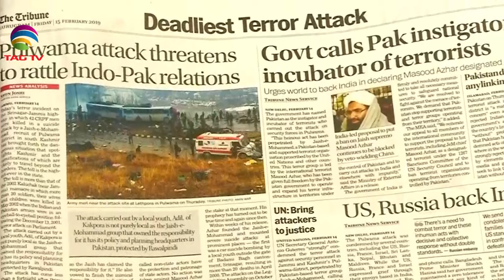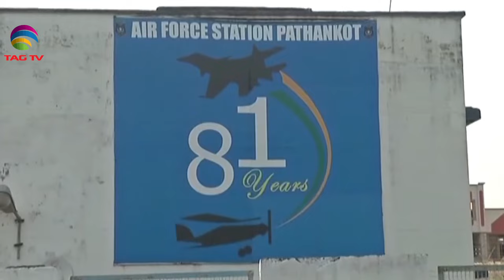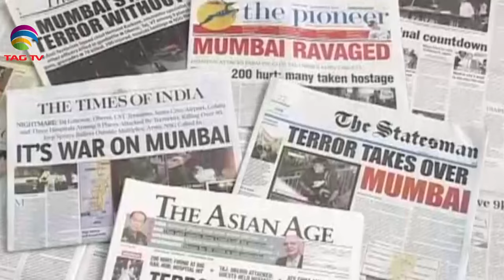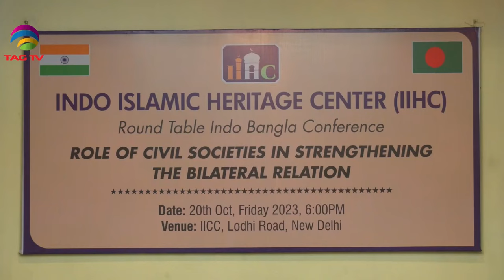News Week South Asia News Magazine - Sunday Edition - Oct 29, 2023